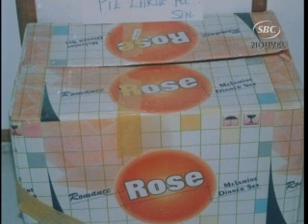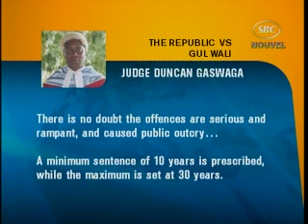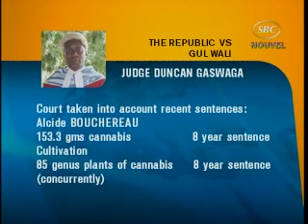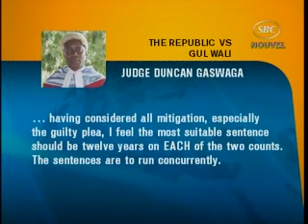SBC Seychelles: Supreme Court give Verdict 09.03.2009